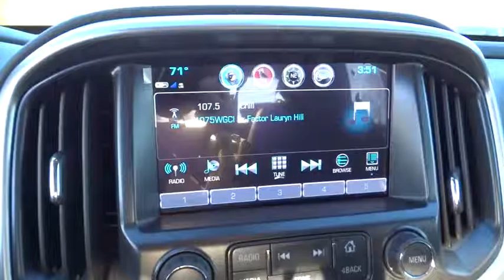2017 Chevrolet Colorado Elgin, St. Charles, Glendale Hts. Naperville, Aurora, IL 17615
2017 Chevrolet Colorado
2017 Chevrolet Colorado 4WD LT - Stock#: 17615 - VIN#: 1GCGTCEN6H1160031

McCue Chevrolet
2015 E Main St, St

With advanced technology to keep you connected, great fuel efficiency, the Chevrolet Colorado is all that you want in a truck. Under the hood you can choose from the choice of 3 engines including a 2.5L that produces 200hp and 191lb-ft of torque, a 2.8L turbocharged diesel producing a massive 369 lb-ft of torque, or a 3.6L V6 that produces 305hp and 269lb-ft of torque with best-in-class 26 MPG hwy fuel economy. It achieves this by implementing innovative powertrain technologies like Spark Ignition Direct Injection and deceleration fuel cutoff, which shuts off fuel to the engine when braking. With the available trailering package, this small truck is rated to tow up to 7,000 lbs. The Colorado small truck offers a Z71 Off-Road Package with precisely tuned suspension that provides an incredibly stable and comfortable ride for off-road performance. The Z71 package also includes an automatic locking rear differential, which sends power to one of the rear wheels when the other one loses traction to help you stay in control. Colorado was designed to be comfortable in any environment, from city streets to camping retreats. Colorado is the first small truck to combine design features such as inlaid, triple-sealed doors, thick windshield and side glass, and liquid-applied sound deadener to help reduce wind noise inside the cab and keep the road noise out. Customize your driving experience by arranging the icons and features on the available Chevrolet MyLink 8-inch diagonal color touch-screen. The interface allows you to touch and swipe on the screen just like you do on your smartphone. Advanced safety features include a standard rear vision camera, available forward collision alert, and lane departure warning.